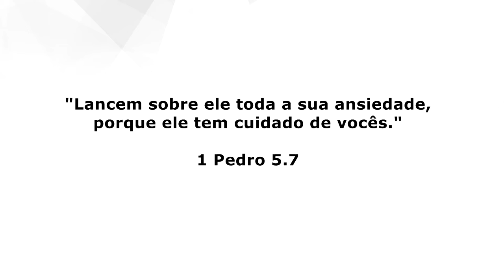Mariane Godói louvando a Deus - Deus Cuidará de Ti (HCC 33)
Mariane Godói
Membra da Igreja Batista em Ponte Preta/Queimados
Seminarista de Música do Seminário do Sul
Funcionária de Missões Nacionais